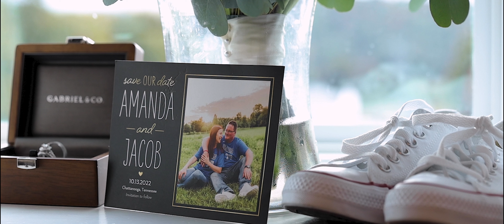The Pavilion at Howe Farms | Wedding Highlight Film | Amanda & Jake | VE Videography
This beautiful wedding highlight video of Amanda & Jake is romantically stunning! Filmed at The Pavilion at Howe Farms - a breathtaking venue with exquisite sunsets in Tennessee. The Pavilion at Howe Farms tops the charts for spectacular Smoky Mountain wedding venues.

Officiant - Weddings by Ken

Weddings are beautiful, and it's a celebration that deserves proper attention to create an inspiring film of your love story that you'll love to relive for generations! A bride or couple should never have to worry about making drastic sacrifices to miss anything during their special occasion. This is a moment in time meant to be more than a memory!

Investing in a wedding videography company equipped with professional videographers is one of the best ways to capture your special occasion to relive it exquisitely. Our wedding videography and cinematography expertise is a luxury style of meticulous attention to detail with exceptional experience and a passionate work ethic that ensures each film is a stunning cinematic success in high-quality 4K clarity so your wedding video will look great on any screen.

Don't Just Remember. Relive!